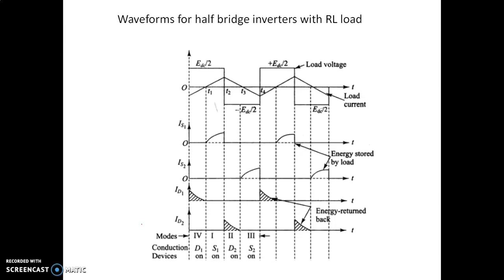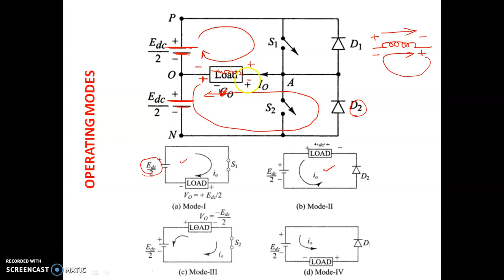Half bridge inverter with R Load